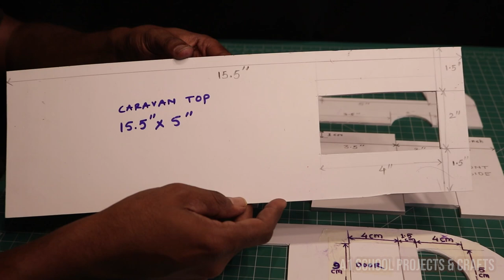DIY Caravan Using Foam Board | Types of Houses School Project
Hi,
In this video we will learn how to make a beautiful Caravan Using Foam Board. This DIY project is from Types of Houses Series. It took around 3-4 Hrs to make this model.
Material Required:
- Foam Board 5 mm
- Straw plastic pipe
- Skewers Sticks
- Foam glue
-  Glue gun
-  Pencil, scale, colors, cutter etc.

We hope you liked our video and got some inspiration to create your own projects. All the best for DIY School Projects & Crafts.
Your comments will help us to grow and to come up with more such videos.
Thank You So much for vising our channel and watching videos.

A1 School Projects & Crafts
                 Your Suggestions... Our Creations...

WARNING: Use all the hot and sharp objects carefully. Strictly use them under the guidance of elders.